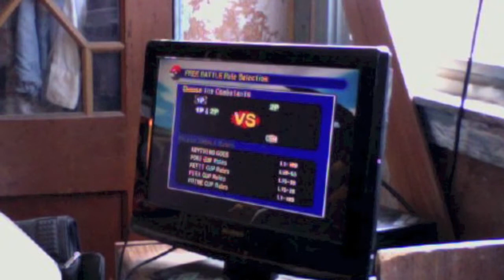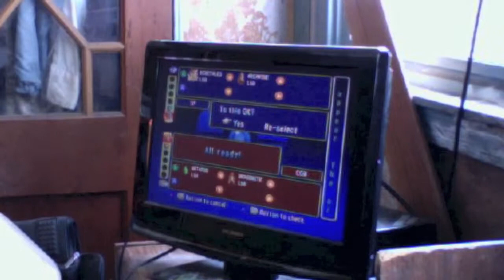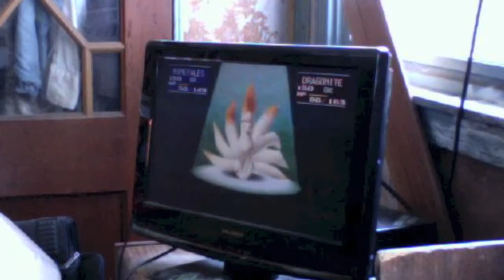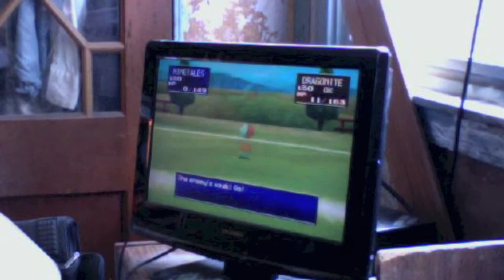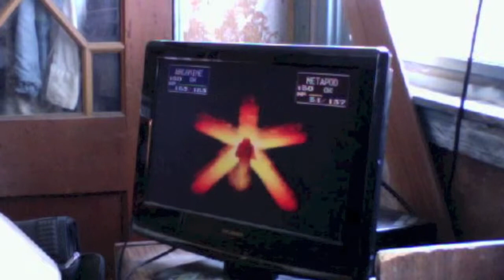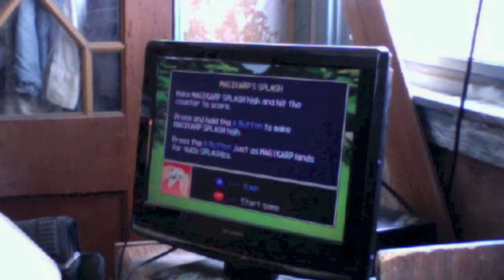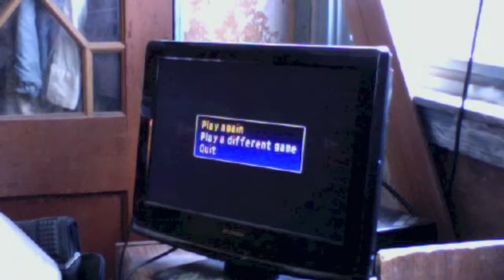Pokemon Stadium Requests S1 EP 5 -NINETALES/ARCANINE VS METAPOD/DRAGONITE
Welcome to Episode 5 of my Pokemon Stadium Requests. Today's Request was sent in by Wild Wolf Fox Legend. He wanted to see Ninetales and Arcanine go up against Metapod and Dragonite. Who will take this match? Let's Find out. Keep those requests coming